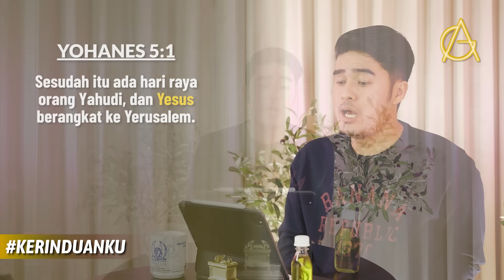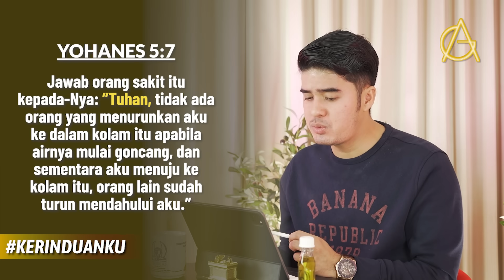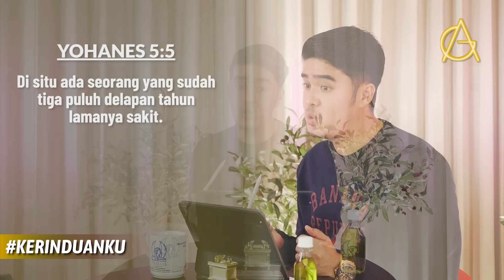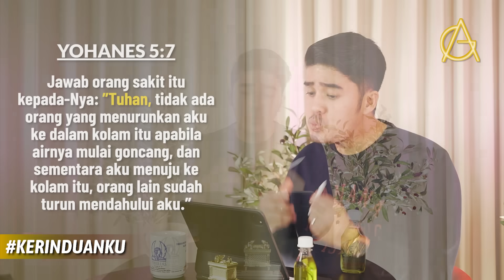KERINDUANKU Eps 694 "Resep mengalami Mukjizat" | Gideon Simanjuntak